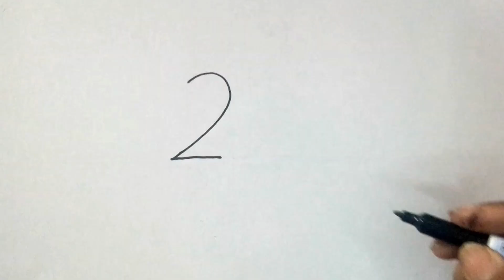How to draw Eagle with 22 numbers / easy drawing for beginners step by step / easy to learn